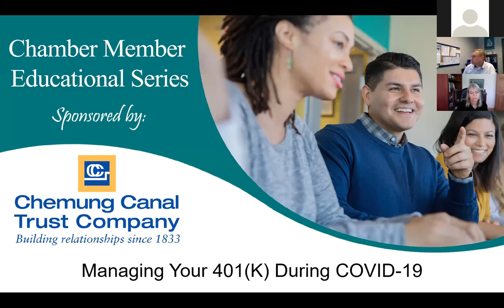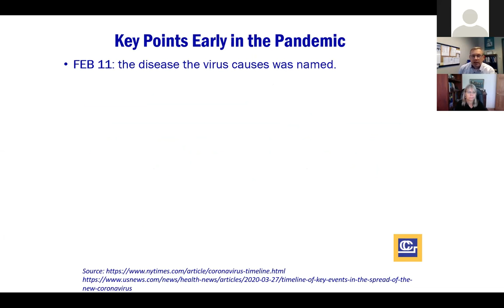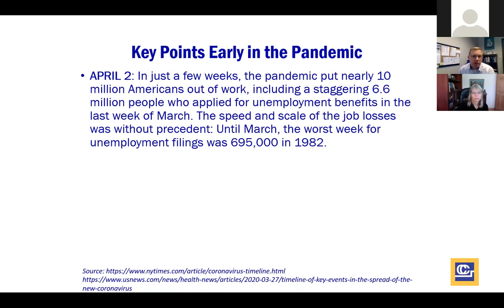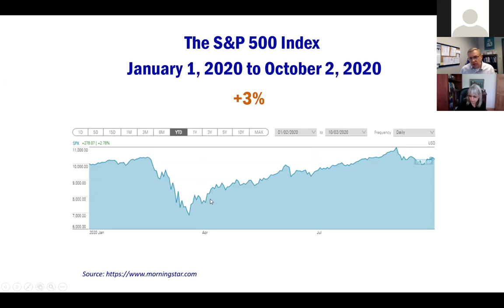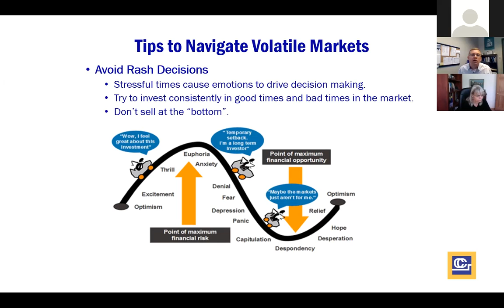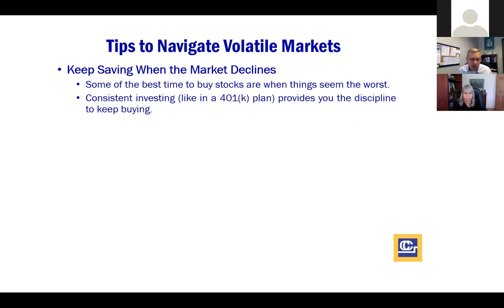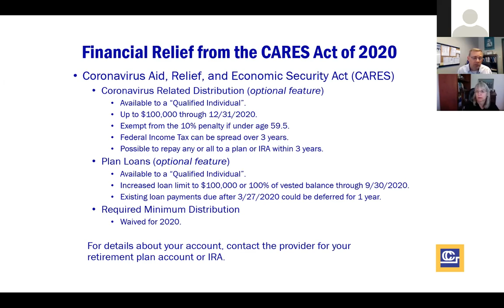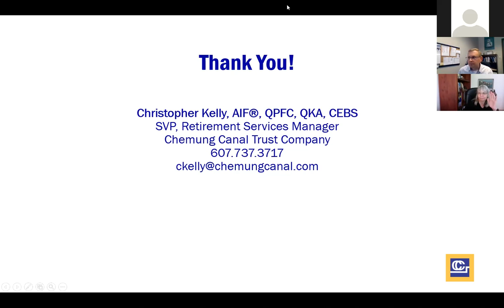Managing Your 401(k) During COVOD-19